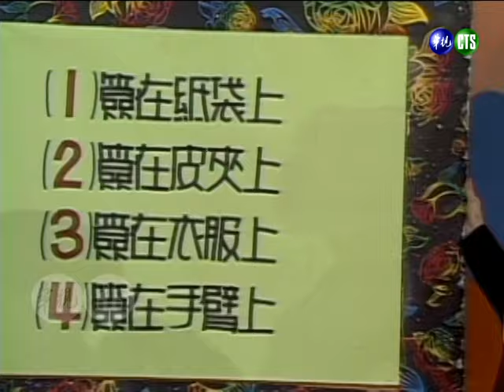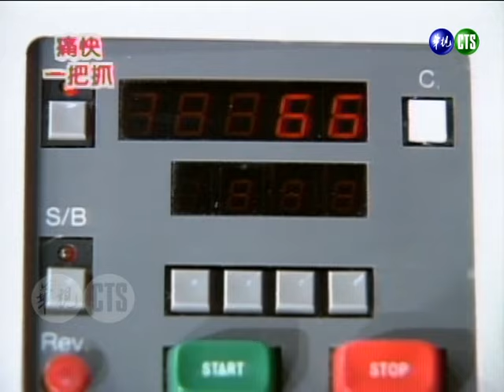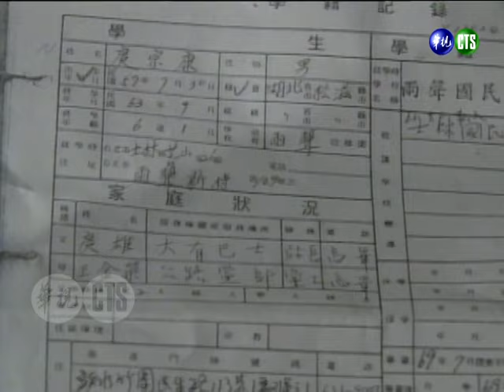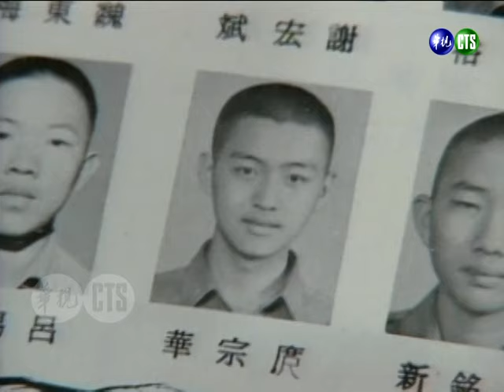庹宗華19歲畢業公演珍貴畫面流出～庹宗康恩師不留情面：他三年級就懂得男女「好玩」的地方【綜藝萬花筒】｜庹宗華、庹宗康、楊宗憲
民國82年9月28日（1993）播出第584集，特別來賓：庹宗華、庹宗康、楊宗憲。

00:07 主持人登場：徐乃麟、方芳芳
00:20 來賓登場：庹宗華、庹宗康、楊宗憲
02:09 街頭笑笑秀
03:51 痛快一把抓
05:44 各說各話－鵝鑾鼻（賽金花／司機老李／謝經驗／曹福氣）
12:33 名人解答（方蘭生 先生）
16:26 庹宗康老師登場（曹永茂 先生）
17:25 庹宗華、楊宗憲老師登場（蔡永順、龔群先生）
20:22 庹宗華畢業公演VCR